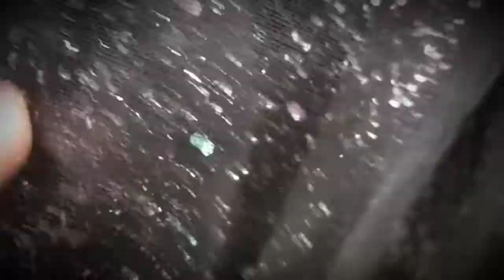Gemanereida Buscando su Vestido para sus fotos de Quince! mi Quinceañera en Pandemia 2020